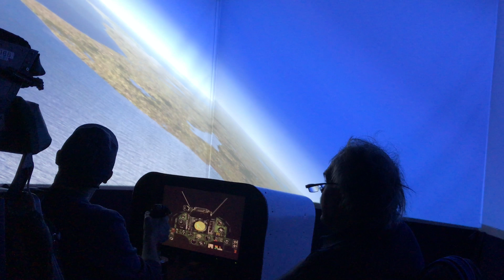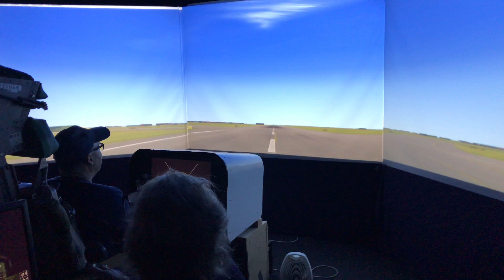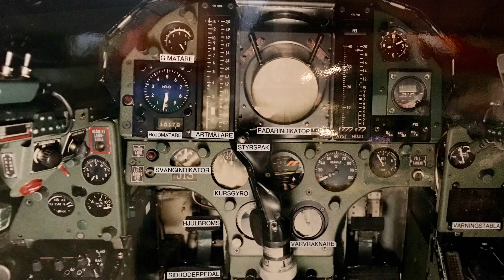Saab J35 Draken, Simulator.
Ängelholms Flygmuseum Jan. 2018.
Kanjana IMovie.